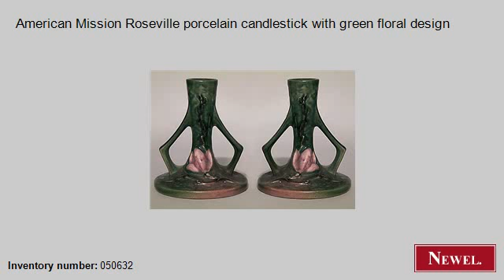Antique American Mission Roseville porcelain candlestick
- Newel.com: Antique American Mission Roseville porcelain candlestick with green floral design (American, Mission, accessories, candlestick, porcelain) (Newel Art and Antiques, New York City)